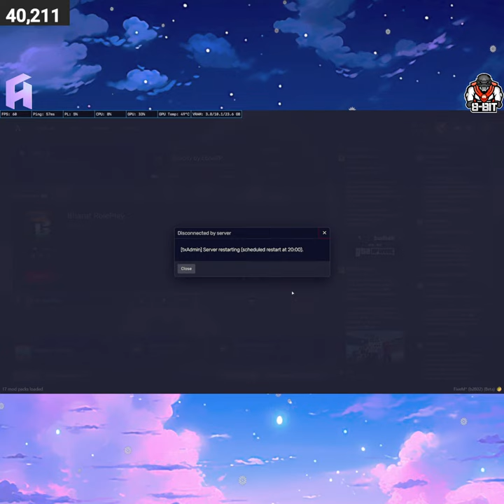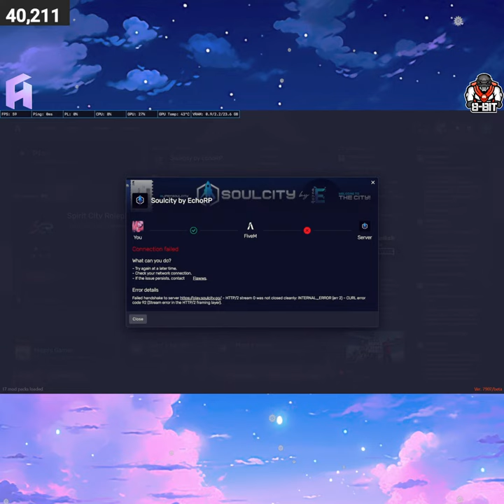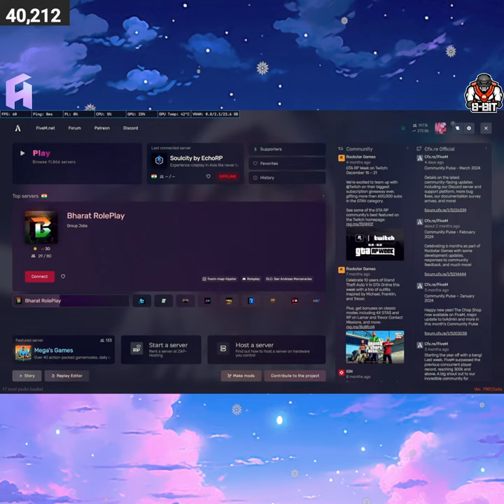Hela x Jenny | GTA 5 RP on SOULCITY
💖💖💖💖   Social and Gaming Handles   💖💖💖💖

✨✨✨✨  GAMING PC  ✨✨✨✨

🎊  CPU - 13th Gen Intel® Core™ i9-13900K
🎉  Motherboard - Asus ROG STRIX Z790-F GAMING WIFI
🎊  GPU - Asus ROG Strix GeForce RTX® 4090 OC Edition 24GB GDDR6X
🎉  Liquid Cooler - Asus ROG RYUJIN III 360
🎊  RAM - Corsair Vengeance RGB DDR5 [128GB] [32x4] 6000MHz
🎉  Cabinet - NZXT H9 Flow (ATX) Mid Tower Cabinet
🎊  SSD - 2TB KC3000 Gen 4.0 NVMe M.2
🎉  Case Fans - 6x Lian Li UNI SL Infinity 120 Black

✨✨✨✨  STREAMING PC  ✨✨✨✨

🎊  CPU - 9th Gen Intel® Core™ i9-9900K
🎉  RAM - G.Skill Trident Z RGB Series DDR4
🎊  Liquid Cooler - Deepcool GamerStorm Castle 360EX
🎉  Cabinet - Lian Li PC-O11 Dynamic Razer Edition

✨✨✨✨   PC PERIPHERALS   ✨✨✨✨

🎉  Monitor 1 - MSI Optix MAG274QRX
🎊  Monitor 2 - BenQ Zowie XL2720 27 Inch
🎉  Keyboard 1  -  Razer BlackWidow Elite
🎊  Keyboard 2  -  Ducky One 2 SF
🎉  Mouse  -  Razer Viper Ultimate
🎊  Headset  - Razer Kraken Kitty RGB
🎉  Headset -  Razer BlackShark V2 Pro Rainbow Six Edition
🎊  FaceCam - Logitech Brio
🎉  Mic  -  Shure SM7B,  GoXLR

🌸🌸🌸🌸  ABOUT ME  🌸🌸🌸🌸

❄️ Aisha Ray
🌈 Bhubaneswar, Odisha

💠 GTA RolePlay 💠 Valorant 💠 Genshin Impact 💠 Minecraft 💠 RDR 💠 PUBG 💠 BGMI 💠 Scavengers 💠 EFT 💠 Human Fall Flat 💠 Among Us 💠 Red Dead Online 💠 It Takes Two 💠 Life Is Strange 💠 Deceit 💠 CSGO 💠 Pummel Party 💠 Fall Guys 💠 Stumble Guys 💠  Rainbow Six Siege

🌹  xoxo  🌷